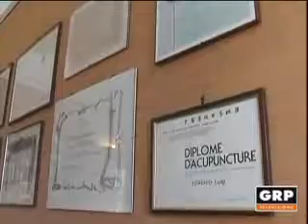I consigli del dott Luigi Torchio Problemi venosi, capillari, teleangectasie e vene varicose GRP Tv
Circolazione difficoltosa alle gambe, vene dilatate, capillari dilatati, gonfiori della ritenzione idrica venosa e linfatica.